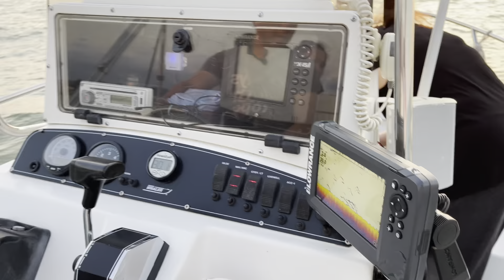Câu Cá Và Xem Bắn Pháo Hoa